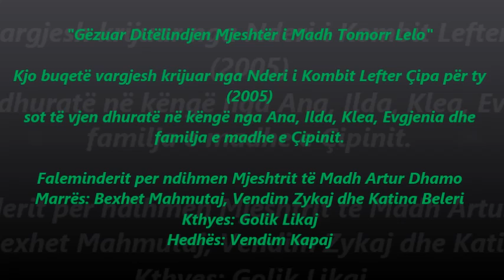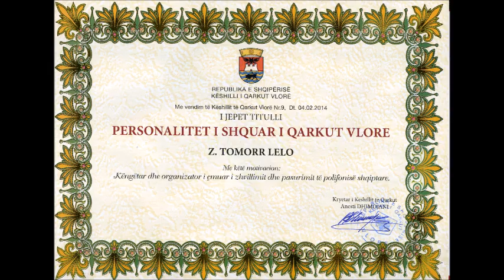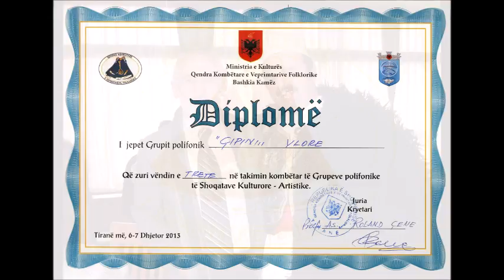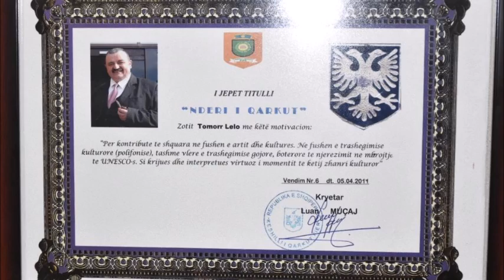Tomorr Lelo Qofsh Jetegjate- Ansambli Çipini 10.4.2021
Teksti: Lefter Çipa 2005
Marres: Bexhet Mahmutaj , Vendim Zykaj, Katerina Beleri
Kthyes: Golik Likaj
Hedhes: Vendim Kapaj